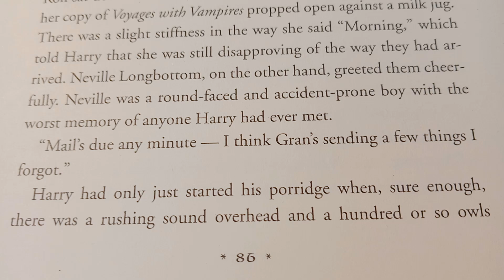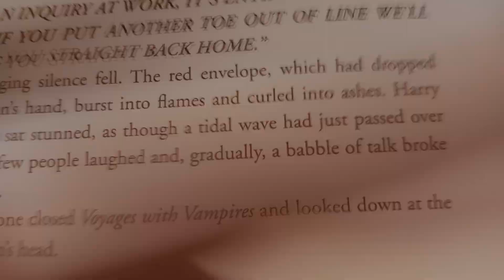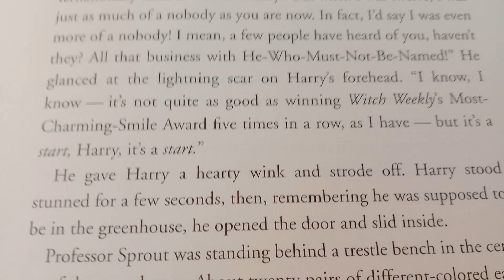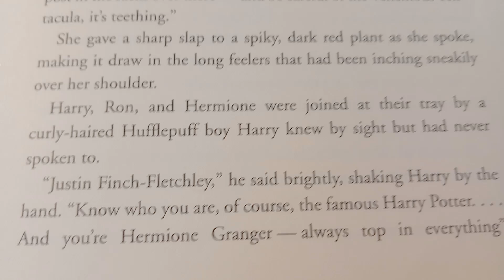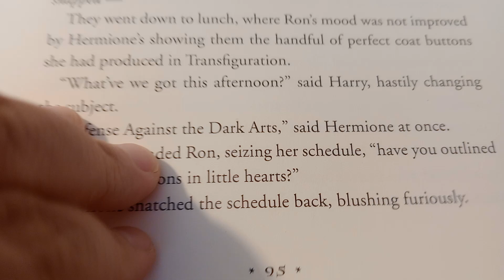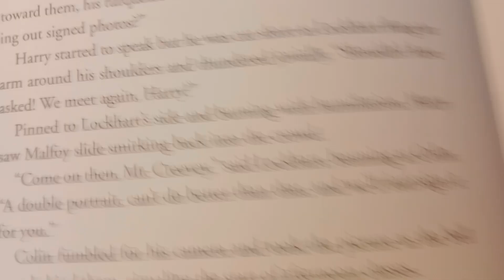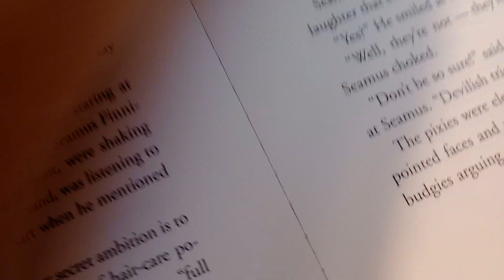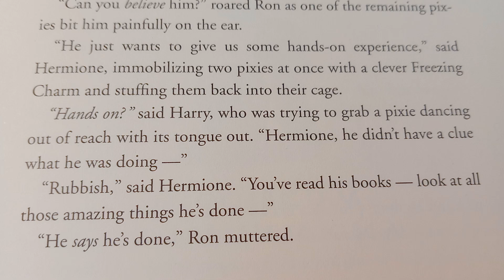Harry Potter and the Chamber of Secrets Chapter 6: Gilderoy Lockhart 🧙🏻‍♂️👓⚡🧹🪄🚙🐍🕷️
The Dursleys were so mean and hideous that summer that all Harry Potter wanted was to get back to the Hogwarts School for Witchcraft and Wizardry.  But just as he's packing his bags, Harry receives a warning from a strange, impish creature named Dobby who says that if Harry Potter returns to Hogwarts, disaster will strike.

And strike it does.  For in Harry's second year at Hogwarts, fresh torments and horrors arise, including an outrageously stuck-up new professor, Gilderoy Lockhart, a spirit named Moaning Myrtle who haunts the girls' bathroom, and the unwanted attentions of Ron Weasley's younger sister, Ginny.

But each of these seem minor annoyances when the real trouble begins, and someone - or something - starts turning Hogwarts students to stone.  Could it be Draco Malfoy, a more poisonous rival than ever?  Could it possibly be Hagrid, whose mysterious past is finally told?  Or could it be the one everyone at Hogwarts most suspects... Harry Potter himself!